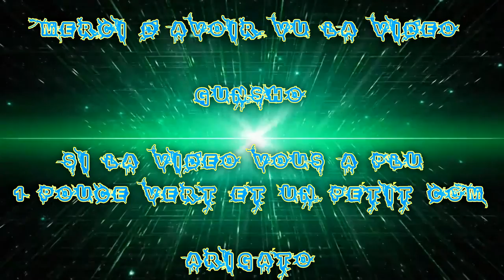(FR) Partie De League Of Lengends en Aram Game Lost Ep 8 Quin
Voilà la continuité se la Série de vidéo recorde en Aram lost Sur League Of Legends !

Je Joue le Mécha Quin Corsaire !

Enjoy !! Gunsho !!